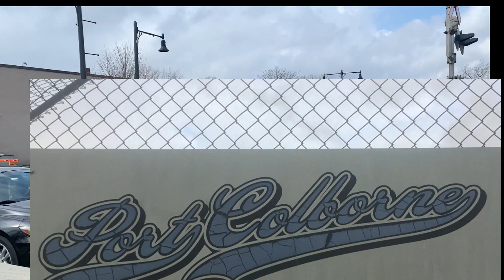Train Derailment in Port Colborne